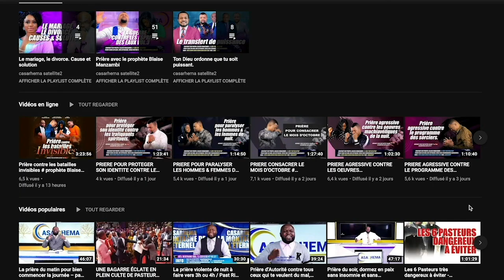Il y a des gens qu’on ne peut perdre | Prophète Blaise Manzambi CASARHEMA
NOM DE LA BANQUE :  LCL
TITULAIRE DU COMPTE :  CASARHEMA PROD
 IBAN: FR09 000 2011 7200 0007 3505 B57       CODE B.I.C :  CRLYRPP